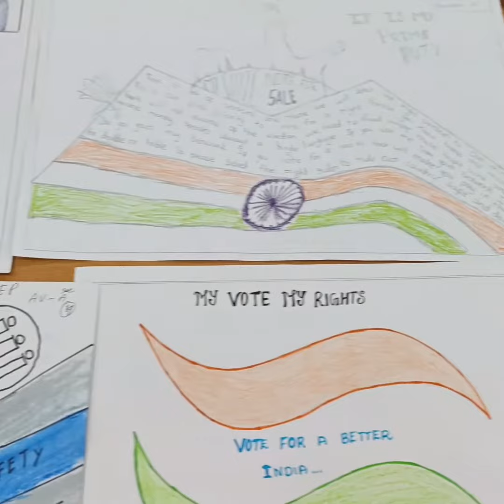Art Competition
Election Awarness Art Competition conduct at Dr.MGR University on
Oct 18,2022.